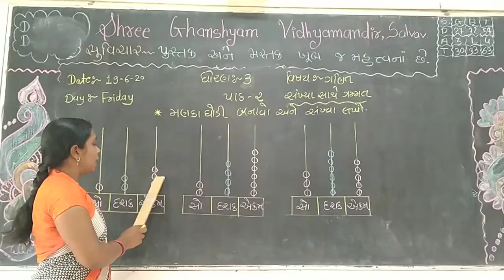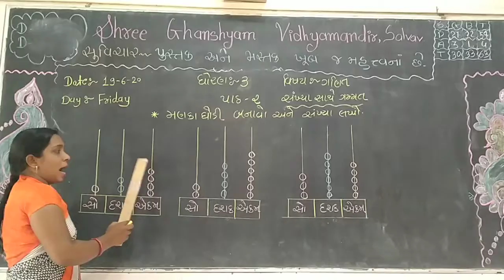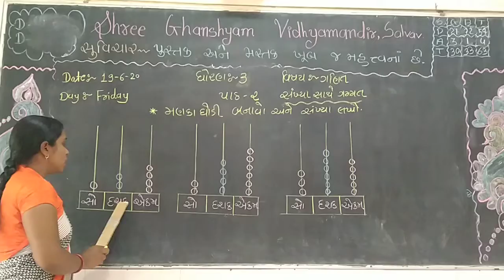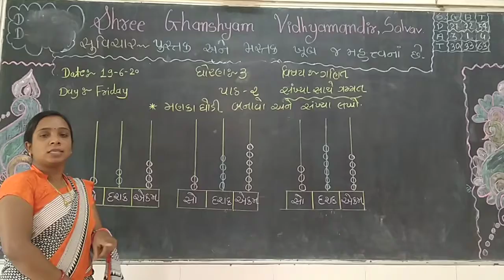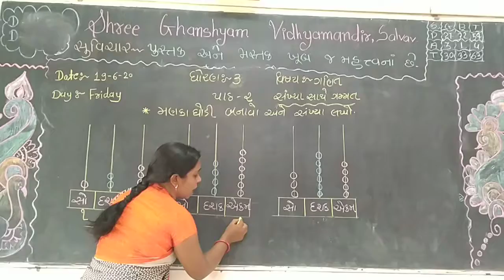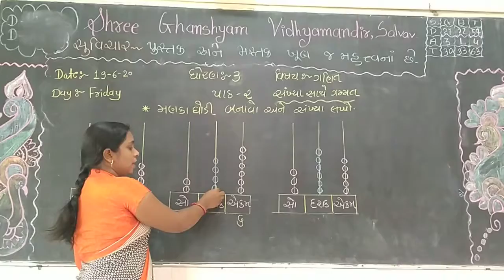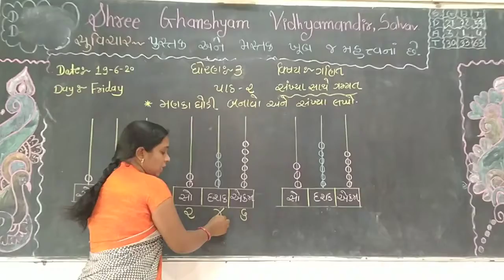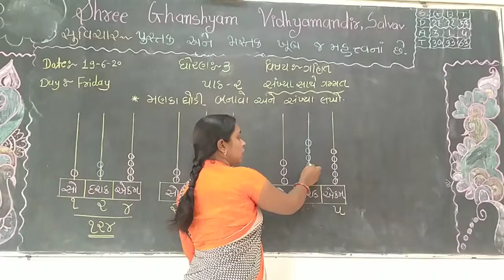૩9 ગણિત પાઠ ર સંખ્યાની ગમ્મત મણકા ધોડી9